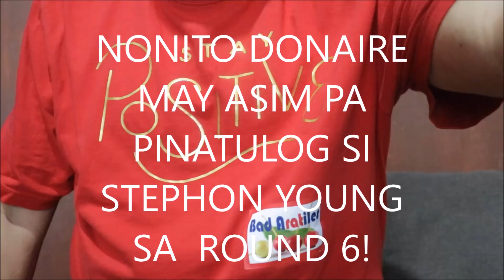NONITO DONAIRE MAY ASIM PA TULOG SI STEPHON YOUNG SA 6TH ROUND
Muling pinakita ni Filipino Flash Nonito Donaire ang kanyang dominasyon sa mundo ng Bantamweight ng dominahin nya at pabagsakin ang kanyang kalaban sa  loob ng 6 round.